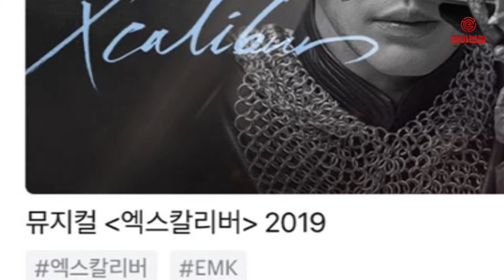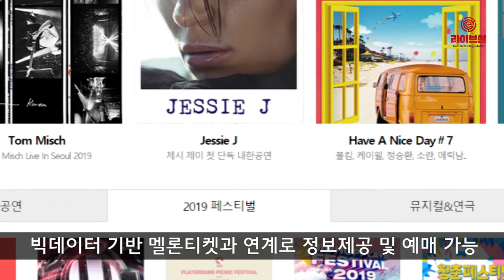[라이브썰] 카카오톡 탭 ‘공연’ 추가 … 예매부터 정보까지 원클릭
카카오가 카카오톡의 탭 내에서 공연을 신설했다고 15일 밝혔습니다. 이에 뮤지컬/콘서트/연극/전시 등의 공연 관련 소식을 빠르게 접하고 예매까지 손쉽게 할 수 있게 됐습니다.

카카오톡의 ‘탭(샵탭)’은 검색(샵검색)에서 자주 검색되는 주제들을 화면 상단에 탭(tab, 색인표) 형태로 배치해 이용자의 풍성하고 다양한 대화를 돕는 서비스입니다.

이번 업데이트로 공연은 탭 내에 방송, 영화, 뮤직, 스포츠 등에 이어 기본 설정된 탭 중 하나로 추가됩니다. 카톡 대화 중에도 별도의 앱을 구동할 필요 없이 빠르게 공연 관련 소식을 접하고 이를 친구들에게 바로 공유할 수 있습니다.

공연은 공연 관련 영상과 포토, 뉴스, 리뷰 등의 콘텐츠를 한 눈에 살펴볼 수 있도록 구성했습니다. 또한 빅데이터 기반의 티켓예매서비스 멜론티켓과 연계로 티켓 판매 랭킹과 오늘 오픈한 공연, 추천작품 등의 정보 제공, 예매 등이 가능합니다.

카카오 관계자는 “공연은 풍부한 공연 관련 콘텐츠로 관객들이 자신의 취향에 맞는 작품을 고를 수 있도록 돕고 기획사에게는 공들여 만든 작품을 널리 알릴 수 있는 기회를 제공할 것”이라며 “카카오톡과 멜론티켓의 시너지를 통해 국내에서 가장 핫한 공연정보 채널로 만들어가겠다”고 밝혔습니다.

카카오 측은 공연 마니아들이 주기적으로 둘러보는 공간이 될 것이란 기대를 전했습니다.